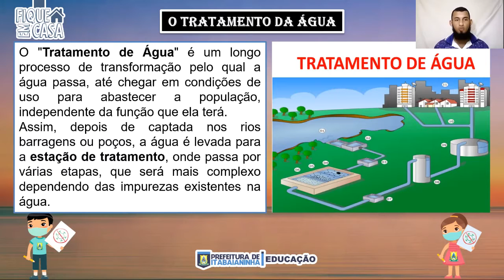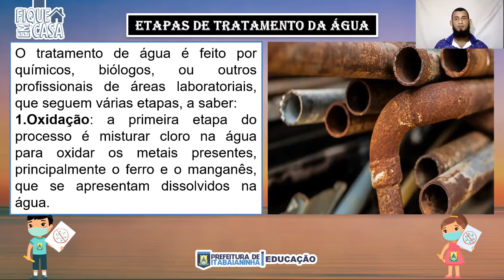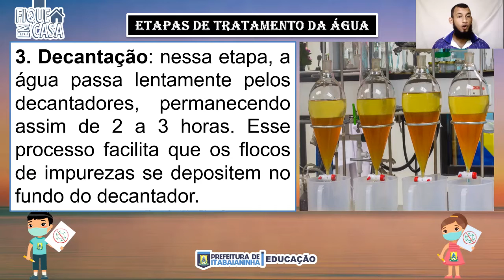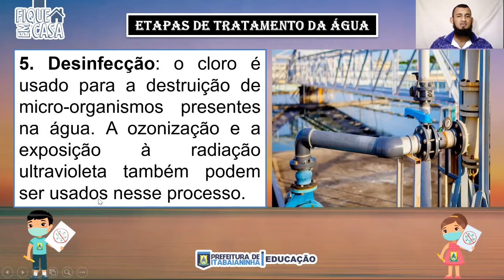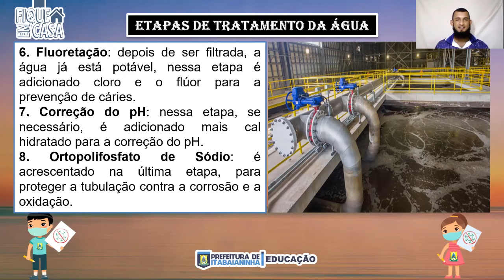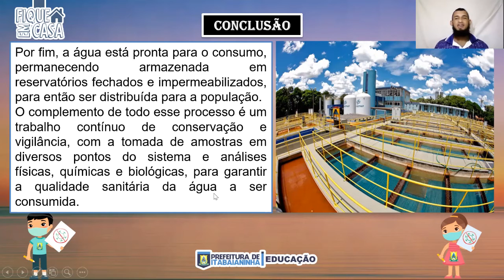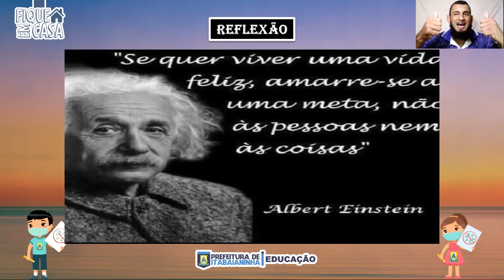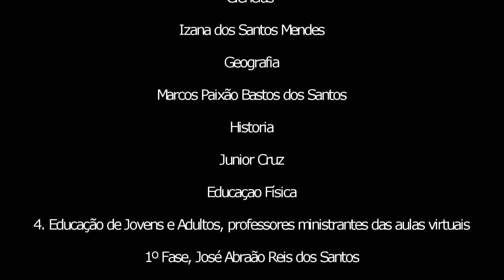EJA 7º ANO - 22/09/20 - Ciências: O Tratamento da água